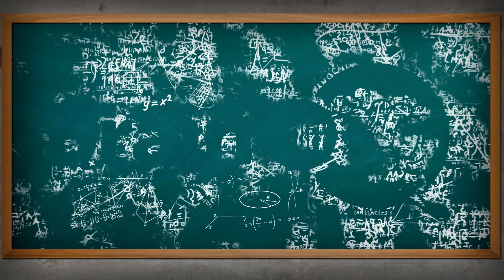What Is Russia's 'Dead Hand?'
We’ve all seen movies with supervillains building catastrophic Doomsday devices – but has anyone ever built a real one? Join Josh to learn how the Cold War led to the most dangerous nuclear system in history: Russia’s legendary – and terrifying – Dead Hand.

Let’s go back, shall we? We'll go way back. Into the Cold War. Where the United States and the Soviet Union had the whole world effectively polarized. Everybody was on one side or the other, except for those countries that weren't. That's actually where the term comes from.

One thing that the Soviet Union and the United States loved to do to one another was escalate. If one side created a stockpile of nuclear weapons, the other side would create twice as many. Move some missiles to Europe? We'll move ours to Cuba. And so on and so forth until we reach the 1980s, when superpower leader Ronald Reagan had a really great idea.

He said, "Why don't I do something that scares the beejeezus out of the USSR and also spends them right out of the Cold War?" And this great idea that superpower leader Reagan hit upon was called the Strategic Defense Initiative (or SDI), or, more popularly, Star Wars. It was called Star Wars because the whole idea was a missile defense shield in space.

So the SDI had its intended effect. The Soviets were very much scared. They realized that if the United States had a missile defense shield in space, that the United States' nuclear arsenal could survive a first strike from the USSR with enough weaponry left to launch a counterstrike that could still wipe Russia off the face of the map.

So Russia (again, quite scared of this idea) did what any superpower would do: they created a doomsday device.

They called it "Mertvaya Ruka," or the "Dead Hand." The details on this thing are kind of sketchy because the Russians have never officially acknowledged it existed. But based on interviews, some investigation by westerners, and a little anecdotal evidence, it appears that the Dead Hand was kind of a primitive computer network that came online around 1985.

It was designed to rain nuclear hell down upon the Americans if they launched a first strike against the Soviets, even if the Soviet Union had already been incinerated.

Formally they called the thing the Perimeter. But they also could've called it "We Got You Back!" Or "My poluchili vas obratno!"

So the Perimeter (or We Got You Back or the Dead Hand) worked something like this: Most of the time this computer network lay dormant. But it could be activated by the Soviet military in case of an emergency. And once it was activated, when left alone, it would stay that way for about 15 minutes, and then it would go back to being dormant again. But while it was online for that 15 minute period, it was constantly communicating with Soviet central command. And it was taking in input (data) from sensors all around the country that were looking out for air pressure, seismic activity, and most importantly, radioactivity. Things that would indicate there was some sort of attack that the Americans had carried out.

If the Perimeter sensed that there was some sort of nuclear attack, and it could no longer communicate with Soviet central command, it basically let it all hang out. And anyone who was in the room that made up its nerve center at the time, could trigger it.

When triggered, 4 command missiles are launched. They fly around the USSR and say, "Wake up! Wake up all thermonuclear warheads! Go get the US!" And remotely activate a counterstrike on the United States of America even if the USSR doesn't exist any longer. That's why they called it the Dead Hand.

Even more horrific than the idea that the Perimeter was a real thing is the idea that it still might be a real thing. The Russian government isn't talking. But at least one retired high-ranking Soviet official says, Yeah, that thing is still real.

Let's all just keep cool everybody.

David Hoffman, The Dead Hand: The Untold Story of the Cold War Arms Race and Its Dangerous Legacy (Anchor, 2009).